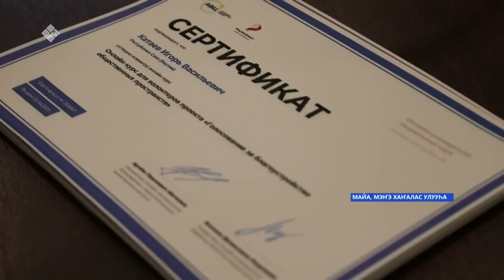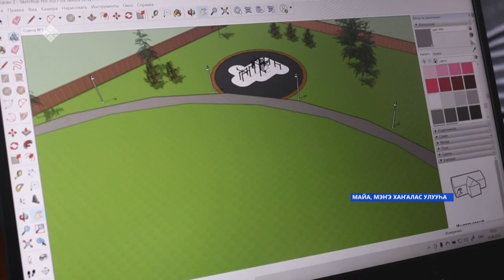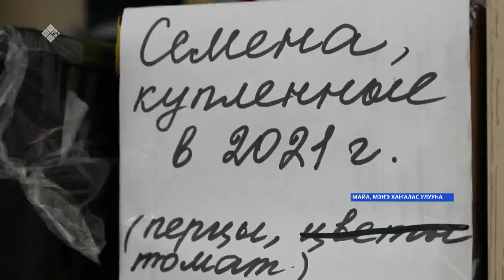«Саха сирэ» информационнай биэрии. Муус устар 16 күнэ, 10:00ч.